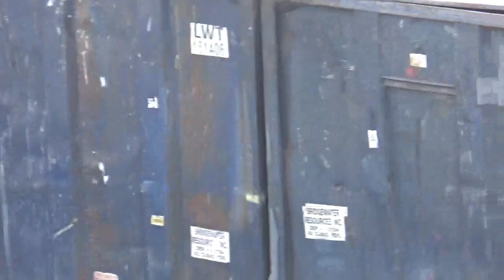Derailment clean up.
A trash train derails in Wyomissing Pa. back in April 2019. This crew spent all night working on this.